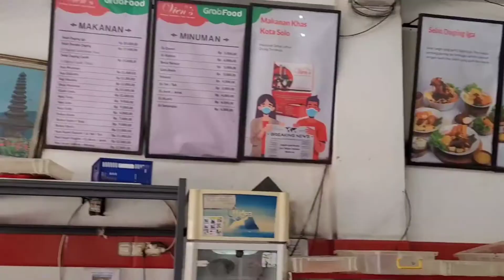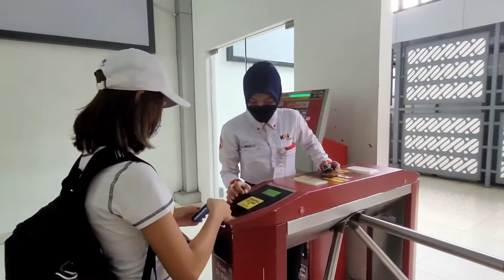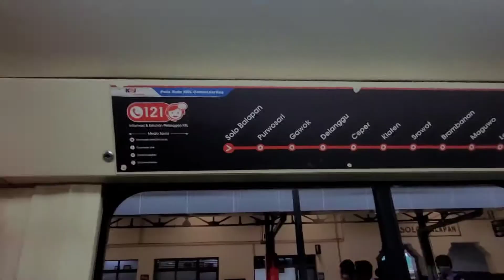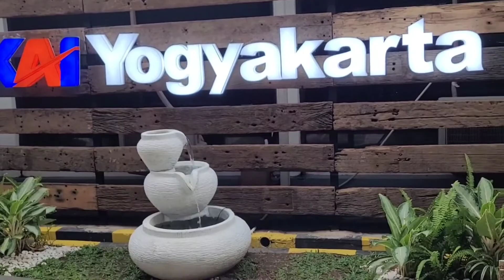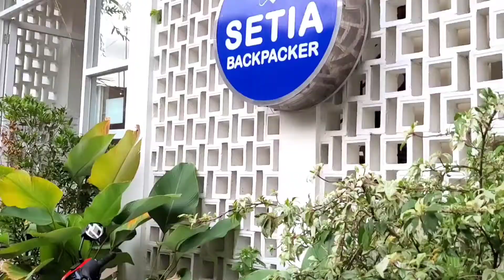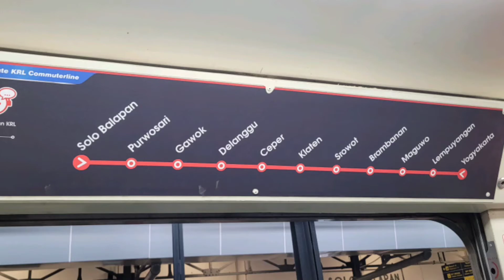Makan Selat khas Solo indonesiavlogger selatsolo #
Selat adalah makanan khas kota Solo , Jawa Tengah  yang hampir mirip dengan hidangan Eropa . yaitu makanan daging  has luar yang di rebus dan di sajikan dengan kuah encer ,asam manis . yuk tonton sampai habis gaess ke hebohan kami dari Amerika makan Selat